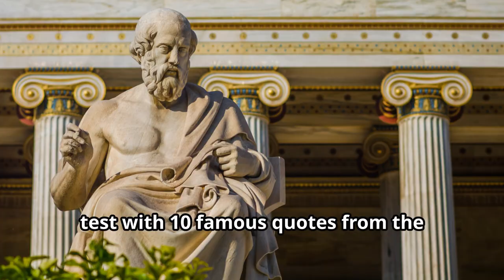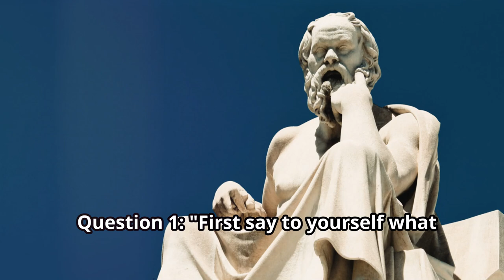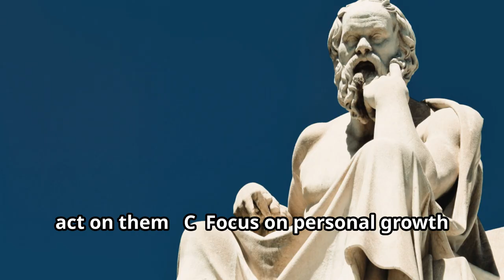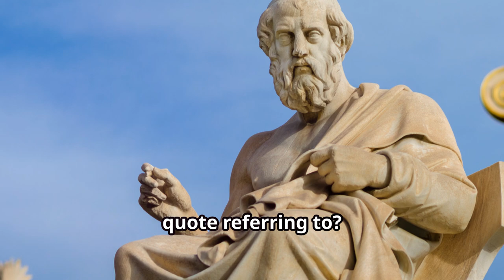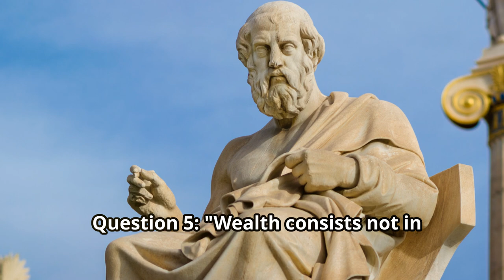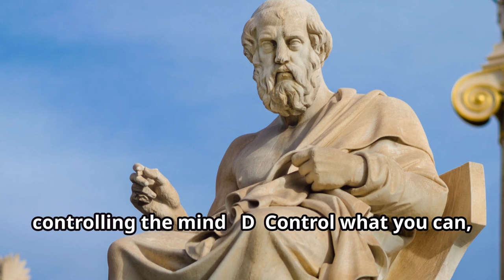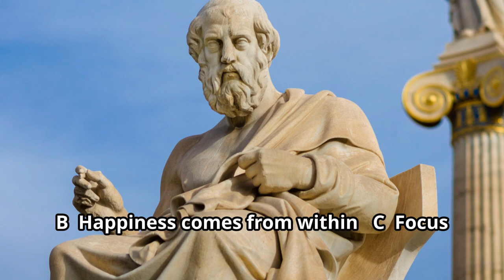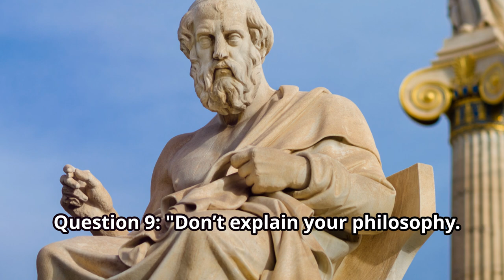Think You Know Epictetus? Take the Ultimate Stoic Quiz Challenge!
Welcome to our Stoic Quiz Challenge! In this engaging video, we dive deep into the wisdom of Epictetus, one of the most influential Stoic philosophers. Can you guess these powerful quotes that have stood the test of time? Test your knowledge and see how well you understand Stoic principles as we present you with a series of thought-provoking quotes.

Join us on this intellectual journey where we explore themes of resilience, inner strength, and the art of living a virtuous life. Whether you’re a seasoned Stoic or a curious beginner, this quiz is perfect for anyone looking to deepen their understanding of Stoicism.

Let's see if you can master the wisdom of Epictetus!